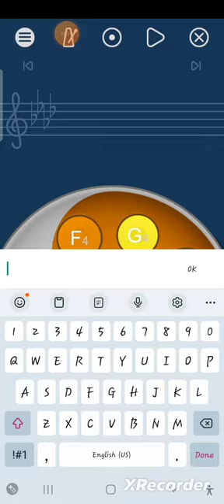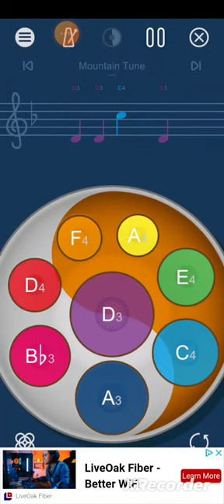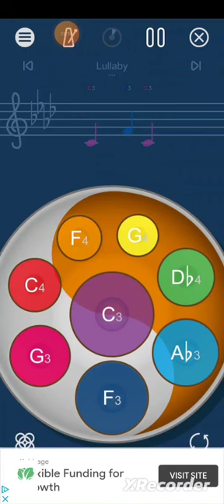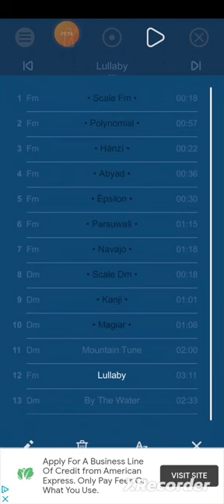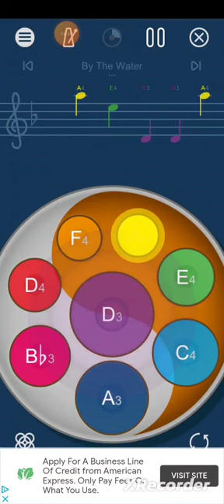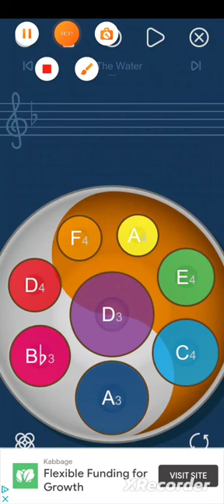my handpan songs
I used this handpan  app called hang colors